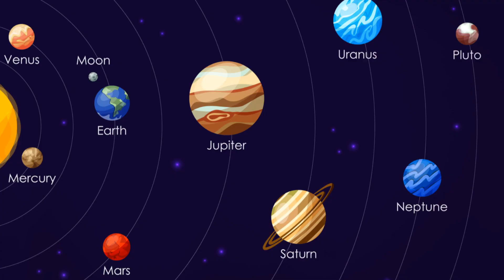How does the solar wind influence planetary atmospheres and contribute to the auroras on Earth?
Witness the mesmerizing dance of nature's own light show - the auroras! In this captivating video, we'll explore the fascinating science behind these ethereal displays, as the solar wind interacts with Earth's magnetic field.

From the vibrant greens and pinks of the Aurora Borealis in the north, to the stunning purples and reds of the Aurora Australis in the south, we'll delve into the intricate processes that create these breathtaking natural phenomena.

Discover the beauty and wonder of these celestial light displays, and gain a deeper appreciation for the complex interplay between our planet and the ever-changing solar activity.

Don't miss this chance to immerse yourself in the captivating world of auroras.